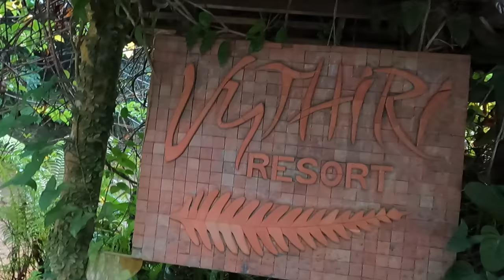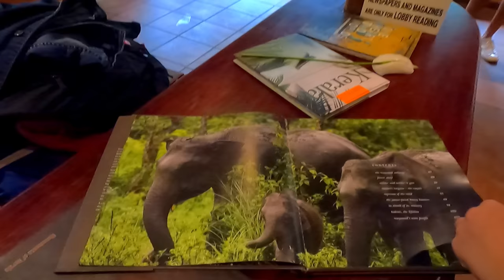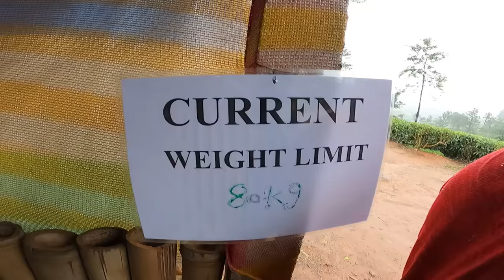ওয়ানাড - কেরালার ডুয়ার্স | ভৈথিরি রিসর্ট | Wayanad | Vythiri Resort at Wayanad | Kerala Tour 12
For more information about our Kerala tour

0:00 Introduction
0:14 Journey to Vythiri Resort at Wayanad
1:58 Vythiri Resort at Wayanad
9:48 Zipline at Wayanad
12:57 Vistara by the Lake at Wayanad
17:02 Mud football at Wayanad
18:33 Pranavam Resort (Wayanad)

This video is all about our 12 th day of Kerala tour. Today we went to Wayanad and spent one night at Vythiri Resort at Wayanad. Next day after breakfast we experienced zip line activity and reached Vistara by the Lake at Wayanad. We tried archery there. Next we had fun playing mud football. At evening we reached Pranavam Resort (Wayanad).

I was invited by Kerala tourism along with 24 others travel content creators from 19 different countries  to participate in the prestigious event of Kerala Blog Express 2023. During our Kerala tour we visited different tourist places of Kerala.